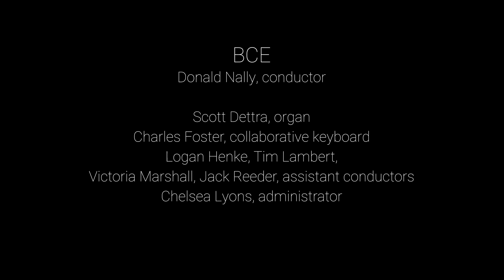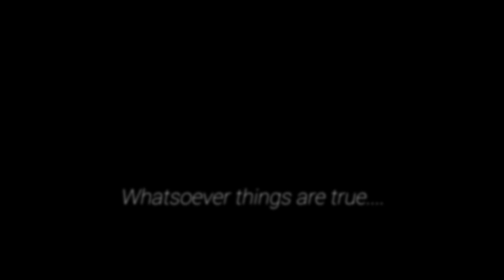Howells: Now abideth faith, hope and charity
Now abideth faith, hope and charity
by Herbert Howells

performed by the Bienen Contemporary/Early Vocal Ensemble
of the Northwestern University Bienen School of Music

Scott Dettra, organist

Now abideth faith, hope, charity: these three.  But the greatest of these is charity.  Charity suffereth long, and is kind and envieth not.  Charity vaunteth not itself, is not puffed up, doth not behave itself unseemly, seeketh not her own.  Is not easily provoked, thinketh no evil, but rejoiceth in the truth, beareth all things, believeth all things, hopeth all things, endureth all things.  Beloved, let us love one another, for love is of God, and everyone that loveth is born of God, and knoweth God.  He that loveth not knoweth not God, for God is love.
(I Corinthians 13:8-13; 1 John 4:7-8)

at St Luke's Episcopal Church, Evanston IL
audio/visual by Keenan Recordings